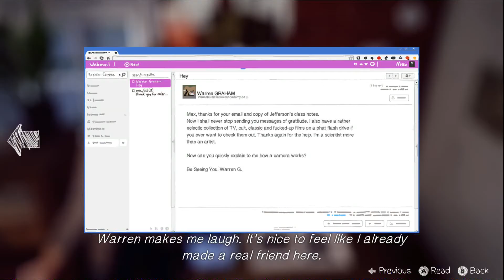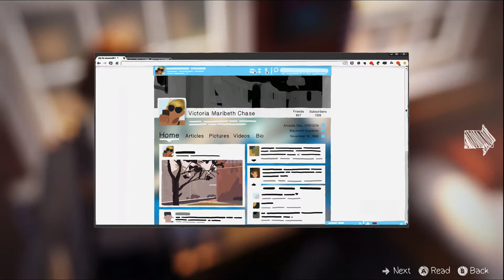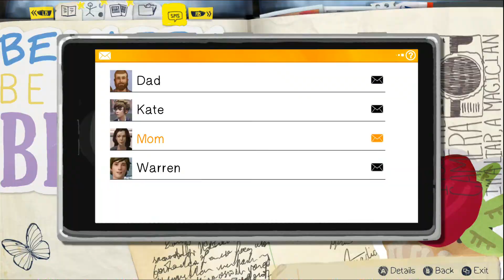Life is Strange - Episode 1 - Part 3 - RIPPLE EFFECT - (XboxOne/PS4) [HD]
"RIPPLE EFFECT" -  Life is Strange

Life is Strange Episode 1 - Max faces the consequences of her time manipulation power, Only through trial & Error she will come to accept it.